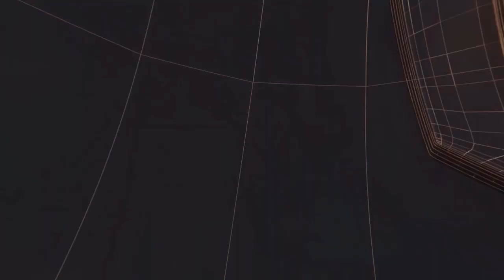देवरिया के जिलाधिकारी ने निर्माण खंड कार्यालय का औचक निरीक्षण किया II TODAY24 NEWS CHANNEL 24x7 II